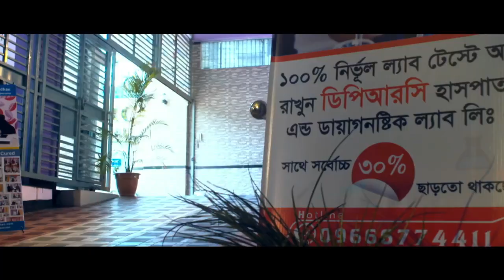যে থেরাপি বা ব্যায়াম করলে আর ব্যথার ওষুধ খেতে হবে না ||Benefits Of Hydrotherapy || Treatment Of Pain